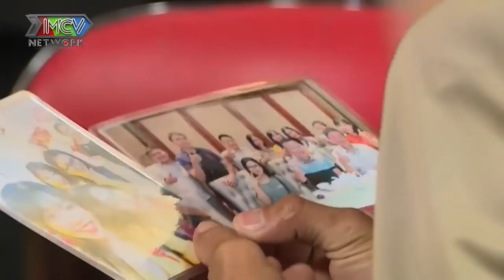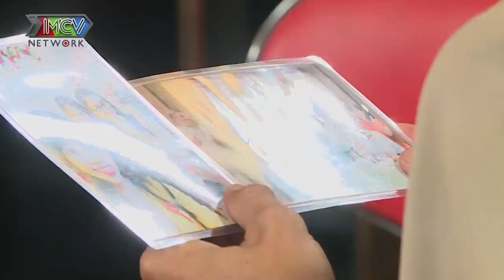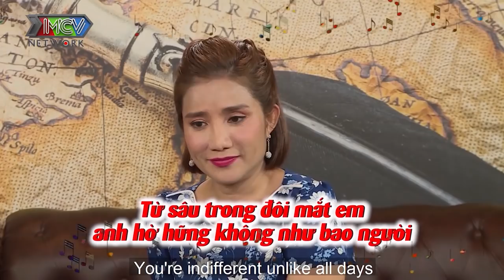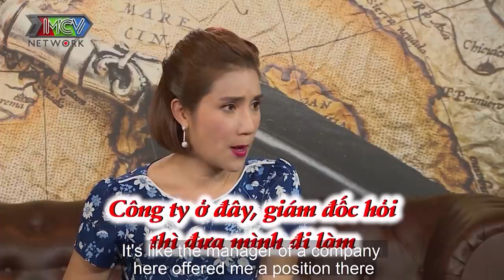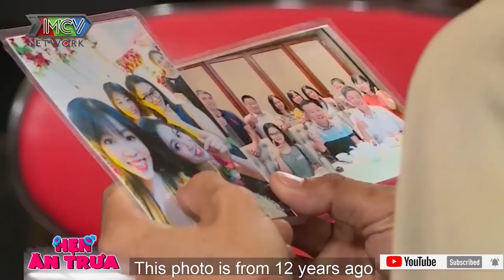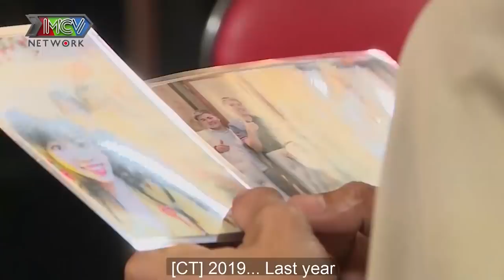CHƯA BẤM NÚT ĐÃ HÁO HỨC HÔN ông chủ nhỏ quyết tâm THẢ THÍNH hẹn hò nàng kế toán SỢ YÊU XA